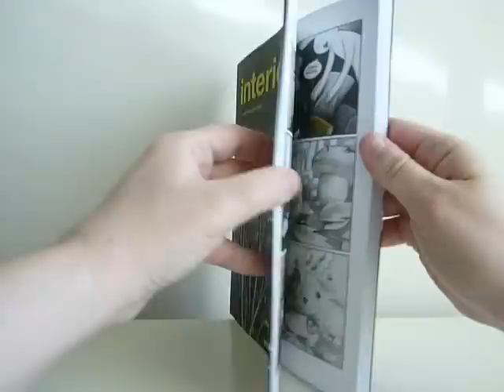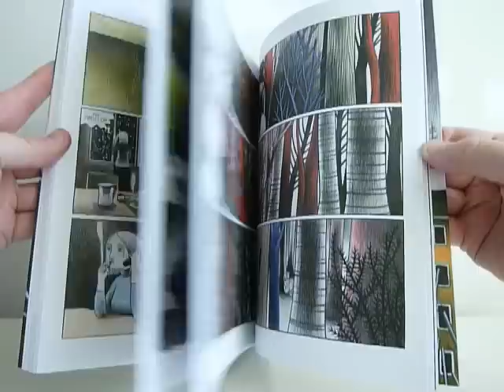Interiorae by Gabriella Giandelli - video preview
Interiorae
by Gabriella Giandelli

144-page full-color 7.75" x 10.25" softcover • $19.99
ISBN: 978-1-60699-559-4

A high-rise apartment building in an unnamed European city. Its inhabitants come and go, meet each other, talk, dream, regret, hope... in short, live. A ghostly, shape-shifting anthropomorphic white rabbit roams from apartment to apartment, surveying and keeping track of all this humanity... and at the end of every night, he floats down to the basement where he delivers his report to the "great dark one."

Lushly delineated in penciled halftones, this moody graphic novel was orig- inally serialized in Fantagraphics' acclaimed "Ignatz" series of upscale saddle-stitched booklets in duotone form, but this complete edition restores the artist's original striking full-color treatment.

"What makes Gabriella Giandelli's world unique is her brave rejection of the fashionable and the stereotypical. Intimate and poetic, sensitive and enigmatic, Interiorae is her masterpiece." -- Lorenzo Mattotti